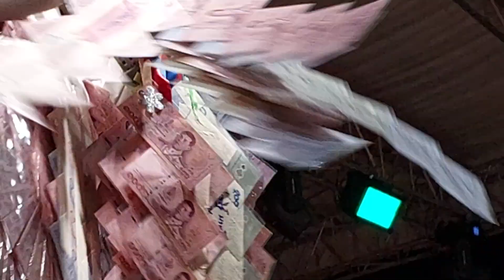ไม่อยากเอาเมียมาเลย นัน อนันต์ ไมค์ทองคำ งานวันเกิดบ้านจันทร์เอี่ยม นครปฐม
@บ้านจันทร์เอี่ยม อ.เมือง จ.นครปฐม